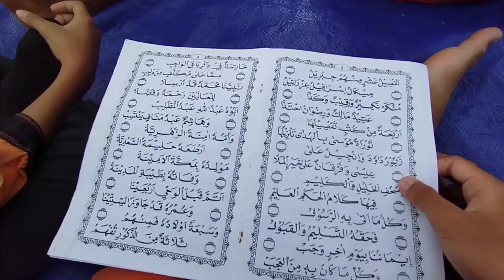Jum'at Taqwa Rangkung 4